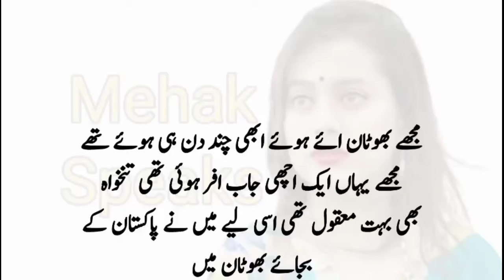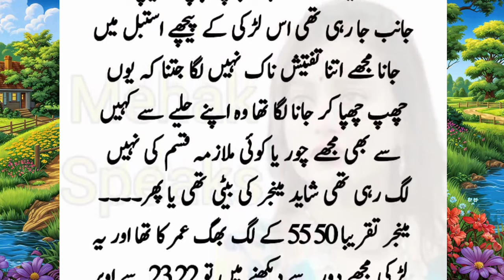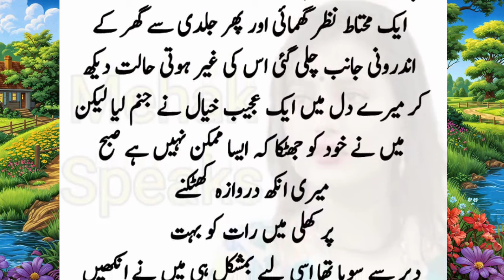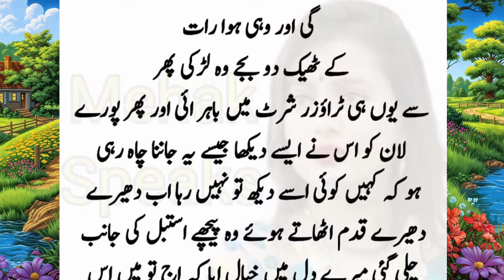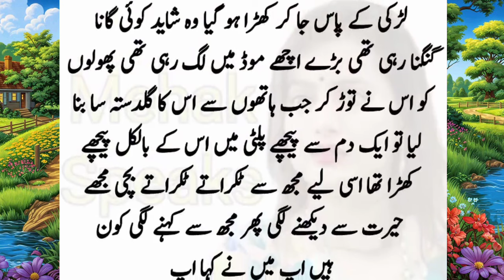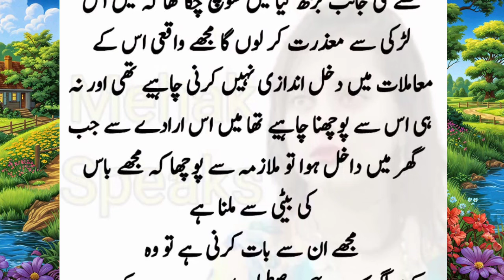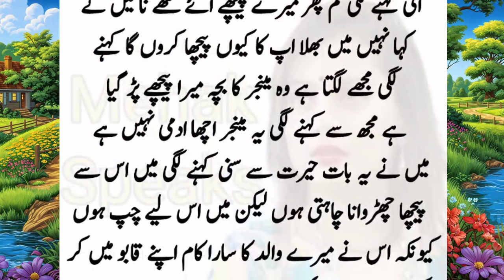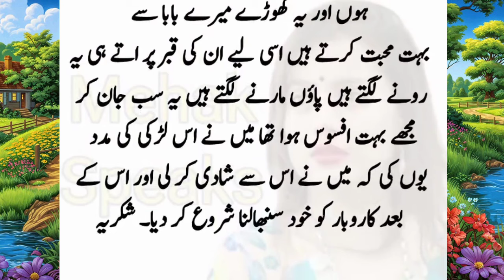very emotional story2024 | Ak sachi kahani